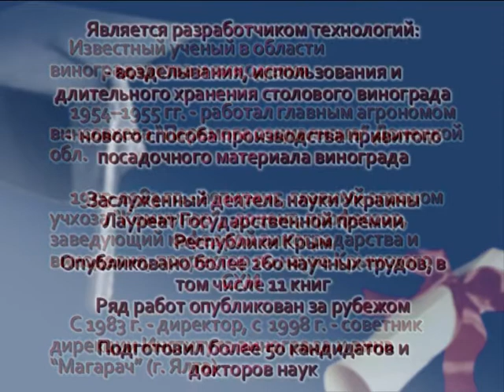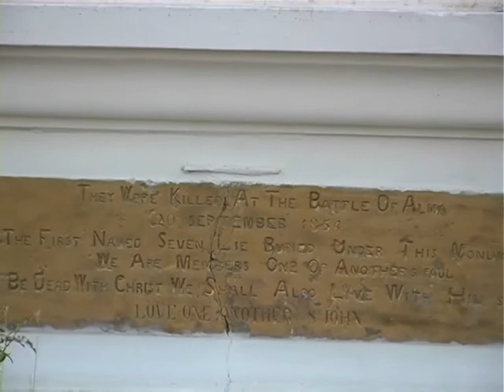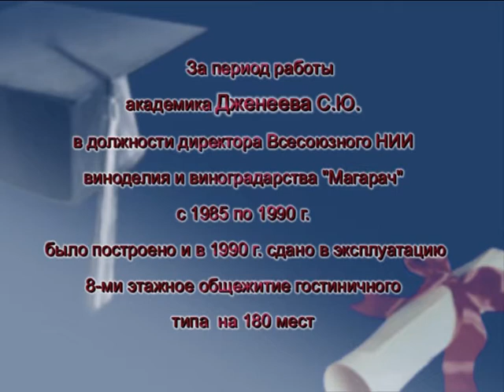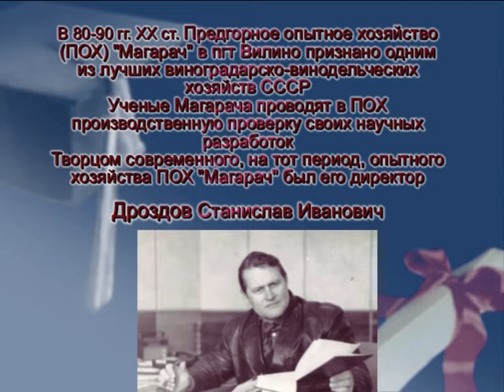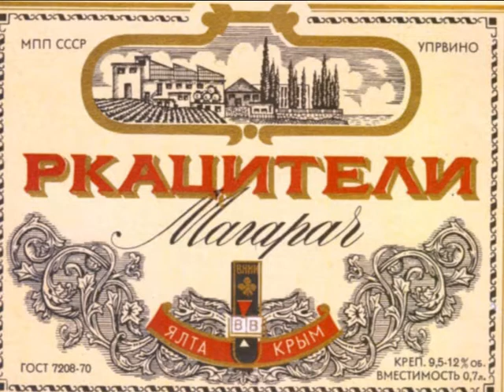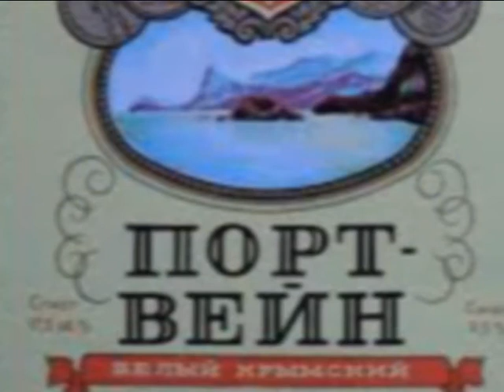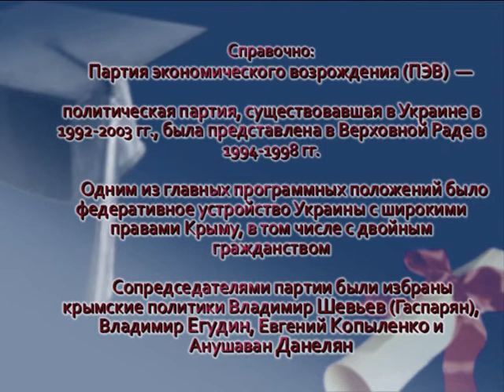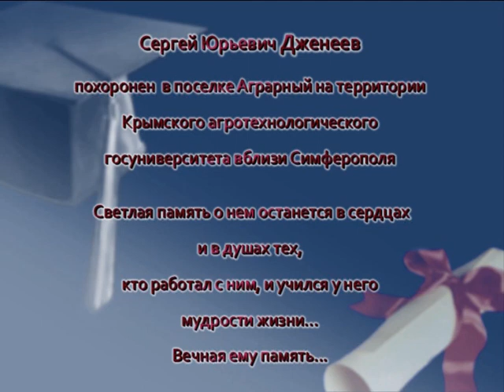Дженеев Сергей Юрьевич - директор Всесоюзного НИИ виноделия и виноградарства "Магарач" 1963-1998 г.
Академик Дженеев Сергей Юрьевич - директор Всесоюзного НИИ виноделия и виноградарства "Магарач" 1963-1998 г.